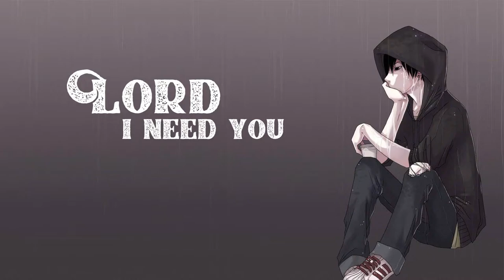Lord, i need you | Christian BGM & Ringtone | English Christian song | Christian WhatsApp Status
Share it with ur family and friends...!

pls Support frnds. 💕
christian whatsapp status in Englisatest Christian whatsapp status song English

christian status for whatsapp

christian bgm English
christian bgm music in English whatsapp status
English christian bgm ringtone download
bgm for christian songs
bgm for English christian songs
christian bgm music in English
English christian bgm music status
christian bgm ringtone
christian bgm ringtones English
English christian bgm songs
English christian bgm whatsapp status
christian songs bgm English
English Christian Whatsapp Status
English Christian Whatsapp Status Songs
Christian whatsapp status English | christian whatsapp status song
Christian Song Status English
English Christian Status Song
Christian Whatsapp Status English
Christian Song Whatsapp Status English
Christian Status Song in English
English Christian Song Whatsapp Status
Christian Whatsapp Status in English
Christian Song English Whatsapp Status
Jesus Song English Whatsapp Status
Jesus Song Status English
Jesus Songs Status English
Jesus Songs Whatsapp Status English